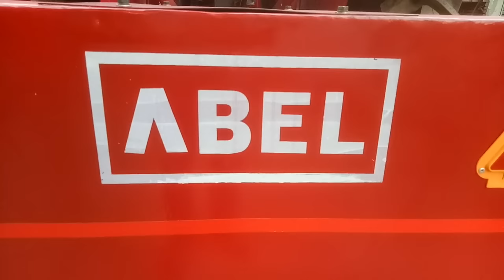ABEL LOADER ATTACHMENT INDIA , 08384009010 FOR MAHINDRA 415 Di TRACTOR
आप को ट्रैक्टर अटैचमेंट लोडर बैकहो डोजर कृषि उपकारण खेती कंस्ट्रक्शन व किसान से सबंधित नये वीडियो हमेशा मिलती रहेगी

FOLLOW ME ON:
▶️Main Channel:

संपर्क करने के लिए फोन करें बिजी आने पर अपना नाम और पता/एड्रेस नीचे दिए गए कस्टमर केयर मोबाइल पर व्हाट्सएप मैसेज जरूर करें:

अगर आप कोई नया बिजनेस/व्यापार करना चाहते हैं,अपने जिले में हमारा डीलर बनना चाहते हैं तो संपर्क जरूर करें।

"ABEL" Loader Backhoe Tractor Attachment

( "Jai ARCB Group" Sir Amit Ramesh Chander Bondwal Group )

( "जय ऐ आर सी बी ग्रुप" सर अमित रमेश चंद्र बोंदवाल ग्रुप। )

We "ABEL" WANTED DEALERS ALL INDIA & WORLD WIDE

ANOTHER ABEL LOADER BACKHOE..
ऐबल - लोडर बैकहो अपने घर पर लगवा सकते है

हमारे ऐबल कार्यालय भारत के हर राज्य में उपलब्ध है|

FOR NEW ABEL LOADER BACKHOE ATTACHMENTS MACHINE OR SPARES PARTS / SERVICE CALL FOR YOUR NEAREST ABEL SALES SPARES & SERVICE OFFICE / DEALER

We manufacture world class Tractor attachments like
forklift cranes grader excavator earthmover constructionindia agricultureindia harvest dairy farm machines

ABEL TractorLoader Tractor Backhoe real civilengineer & Farmer choice

Start next generation

Best Wishes Always

From
ABEL

abel
abel group
abel loader
abel loaders all model
abel loader price
abel backhoe loader
abel tractor attachment
abel ab10
abel ab10 loader
abel ab10 backhoe loader

tractor attachment for
mahindra tractor
sonalika tractor
powertrac tractor
new holland tractor
hmt tractor
same tractor
eicher tractor
all tractor models

search us for:
tractor
tractor repaire
tractor modified
tractor cabin
modified tractor
tractor agency
tractor dealer
tractor advertise
tractor advertisement
how to repair tractor
how to repair loader
loader operator
grader operator
crane operator tractor pump
loader pump
hydraulic pump
hydraulic cylinders
tractor spare parts
tractor attachment spare parts
tractor power
farmtrac
Powertrac
Preet
Kubota
mahindra arjun
escort
new holland
swaraj
john deere
mahindra
eicher
eicher loader
mahindra loader
john deere tractor loader
john deere loader
repair jcb
sonalika
Swaraj
swaraj 855
ace
indofarm
ford
vintage tractor
antique tractor
indian tractor
tractor review
jcb price
jcb video
jcb repair
tractor service
loader service
backhoe
tractor backhoe
tractor tyer
tractors
tractor race
tractor trolley
combine
cultivator
harrow
plough
ploughing
plough disk
loader machine
loader machine tractor
loader for tractor
loader tractor john deere
loader jcb
loader tractor for sale
loader machine
loader kaise chalaye
backhoe loader working video
backhoe loader tractor price in india
backhoe loader tractor
backhoe loading dump truck
tractor jcb video
tractor jcb machine
tractor jcb wala
tractor jcb dumper
tractor jcb truck
tractor stuck
tractor stuck in mud
tractor stuck in mud in india
tractor stuck video
mud loading
mud loading tractor
jcb loading mud in  tractor
jcb mud loading
excavator loading mud
jcb mud loading in truck
loading mud truck
jcb loading mud tata truck and mini tractor
tractor pulling trolley
tractor pulling
dozer
tractor dozer

sprader & grader
grader
excavator
backhoe loader india
loader india
loader backhoe
construction
construction equipment
road roller
compacter